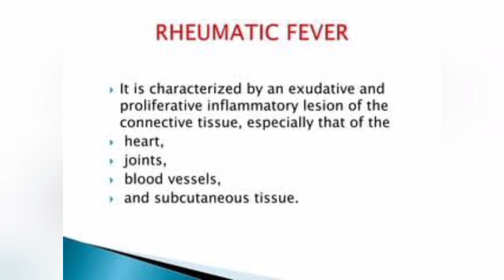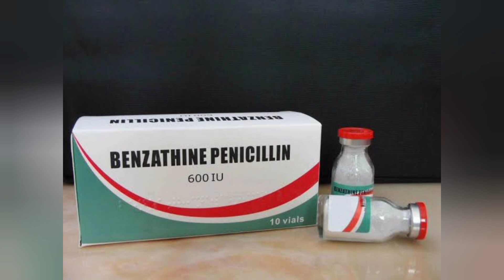Penicillin G benzathine injection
Penicillin G benzathine injection is used to treat bacterial infections (eg, mild to moderate infections of the upper respiratory tract, syphilis, yaws, bejel, pinta). It is also used to prevent rheumatic fever, chorea, rheumatic heart disease, or acute glomerulonephritis. This medicine is an antibiotic.